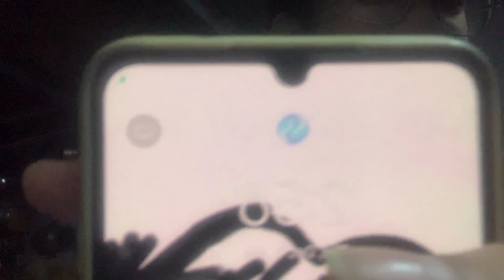December Vlog 🎄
Haiii guys ♡ LAST MONTH OF THE YEARRR !!! Another year has ended
It took me long to upload and edit this vlog. I have been busy with my preparation and other stuff.

Grateful for my friends, family, and to those who supported me. Thank you for the love and support. I love u all hehe ENJOY WATCHING !!